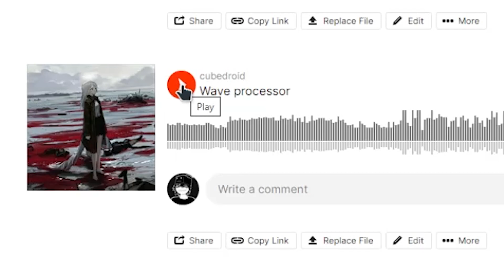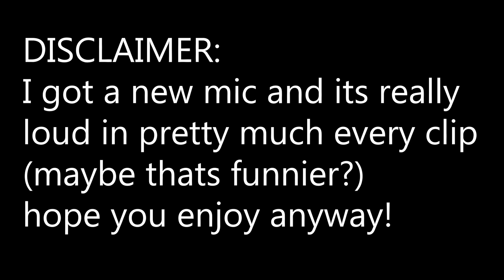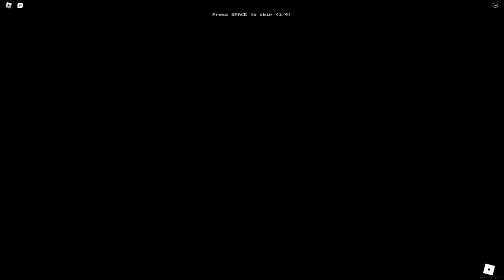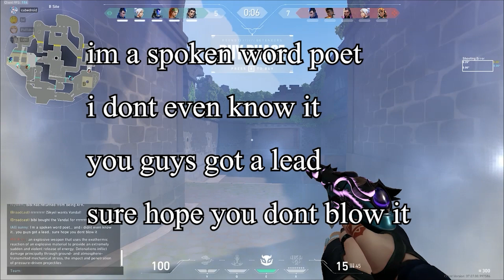moments #10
halp me
SONGS:
intro: Burn by Zekk
outro: Athena by jedwill, brakence and login